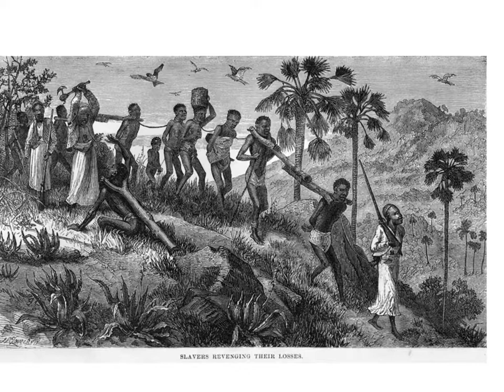Folkeflyttinger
Her kommer en video om folkeflyttinger